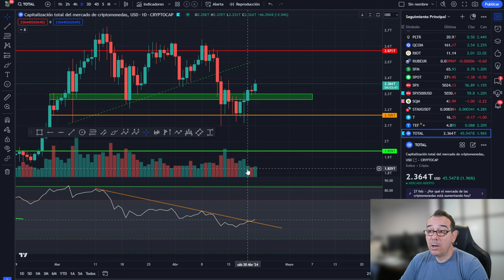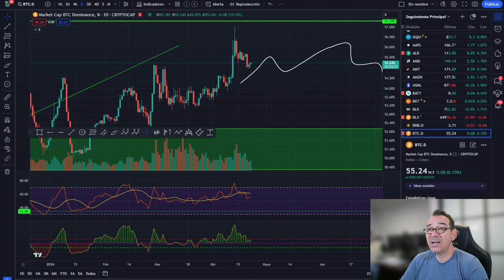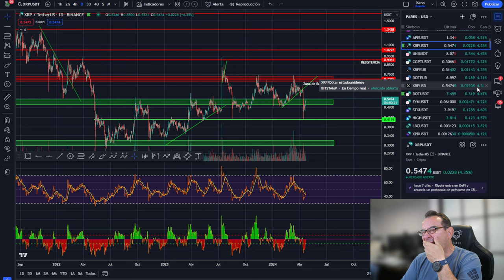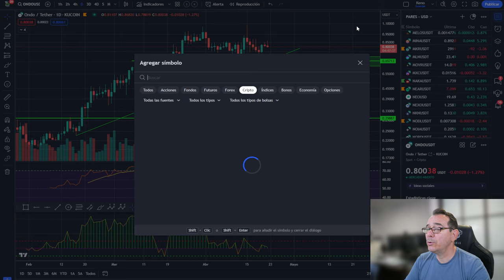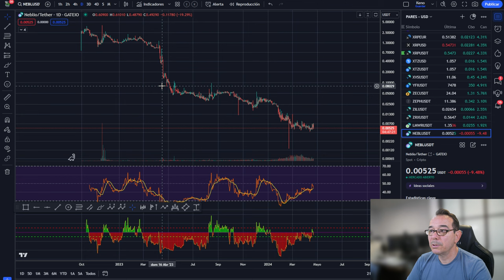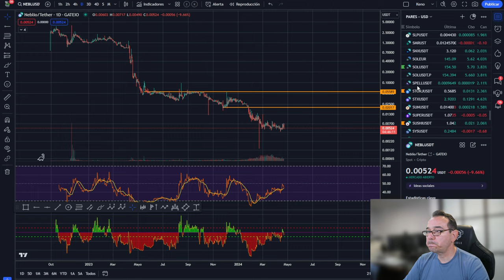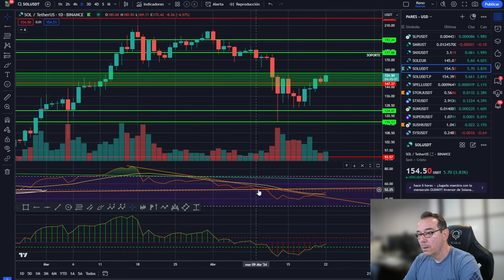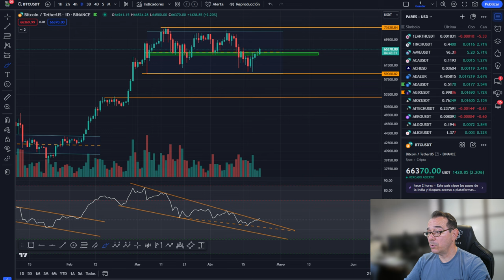💥💵Bitcoin! Esto es lo que ha pasado, no te dejes pisar💥 Ojo Solana💵💥